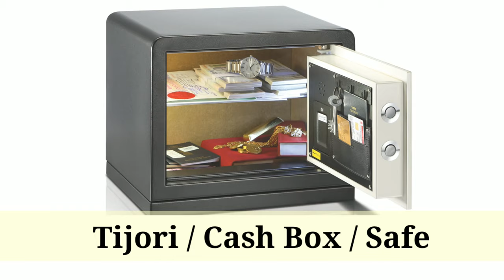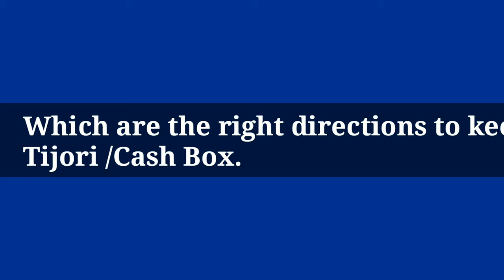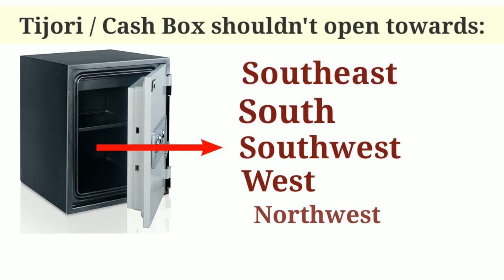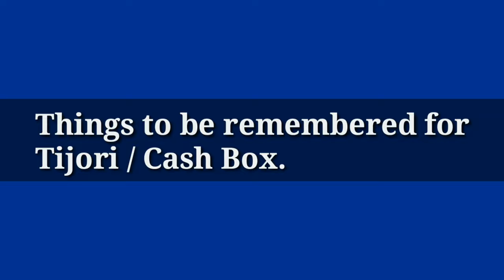तिजोरी के लिए वास्तु टिप्स ~ लॉकर ~ Vastu tips for Tijori / Cash Box / Locker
About this video:

Vastu Shastra recommends specific directions for the Cash Box / Tijori at your home or workplace.
In this video, we will understand which are theses directions and the reasons why Vastu recommends the same. Also, we will see some specific dos and don'ts for the Cash Box.

Shubh Vastu Channel aims to spread awareness about Vastu and provide the knowledge of Vastu Shashtra in a very simplified manner for any person with no or limited knowledge of Vastu.